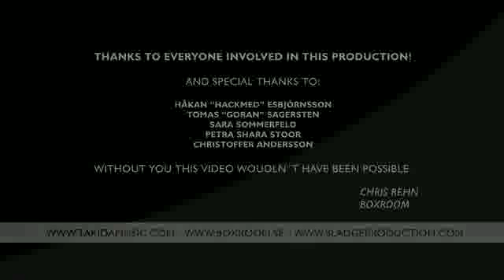Making Of Takida Haven Stay official video